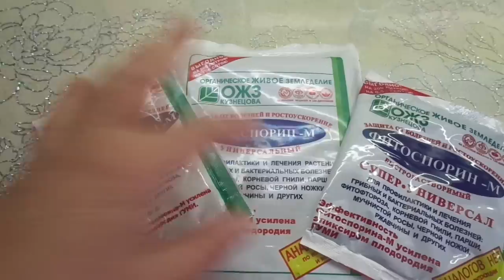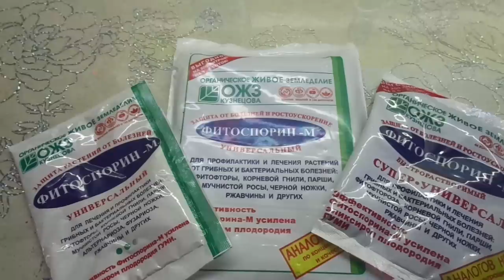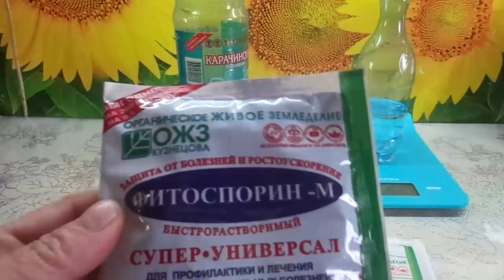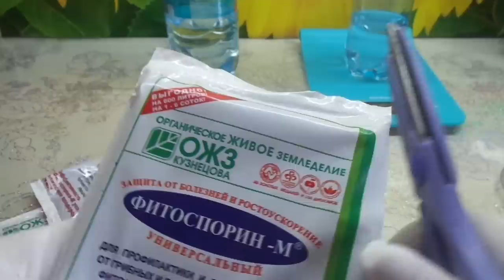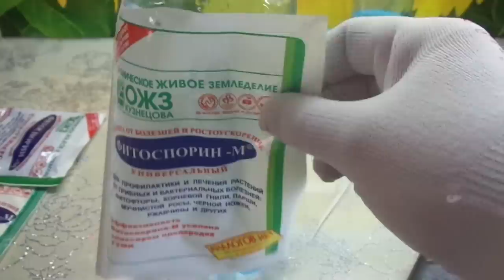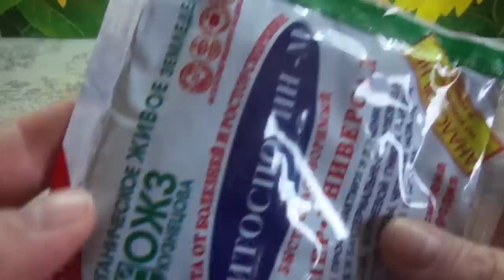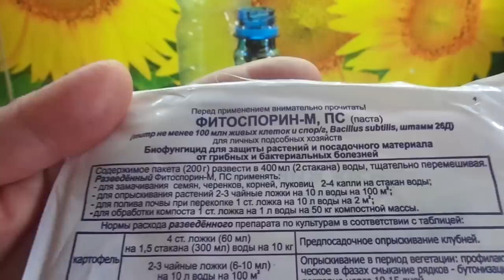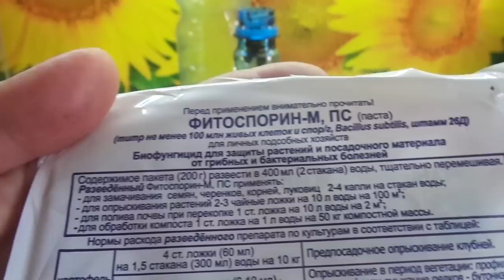ФИТОСПОРИН. КАК ЕГО ПРАВИЛЬНО РАЗВЕСТИ? Ольга Чернова.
Как правильно развести ФИТОСПОРИН? Это будет полезно знать особенно тем, кто планирует использовать этот биофунгицид во время посевной 2019 года для протравливания семян и грунта впервые.
Протравливание является одной из основных и самых важных процедур при подготовке семян и почвы к посеву, все начинающие огородники уделяют особое внимание выбору препарата для обеззараживания.
Поэтому, о препаратах, которые планируем использовать для этого, мы должны знать как можно больше.
В этом видео я продолжаю  рассказывать о самом популярном биофунгициде, применяемом в последние годы для предпосевной обработки семян и грунта – ФИТОСПОРИНЕ, а именно о том, как правильно его развести – приготовить маточный раствор.